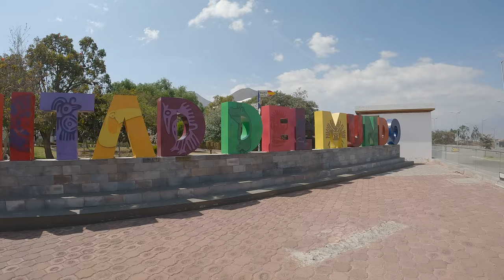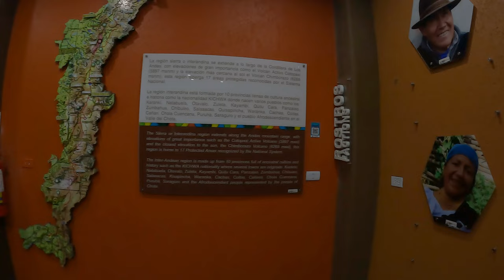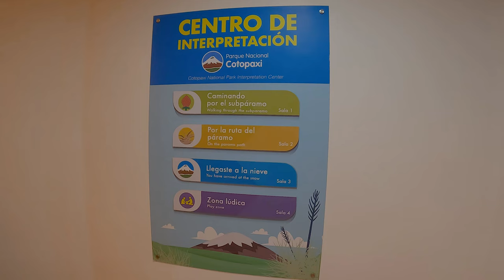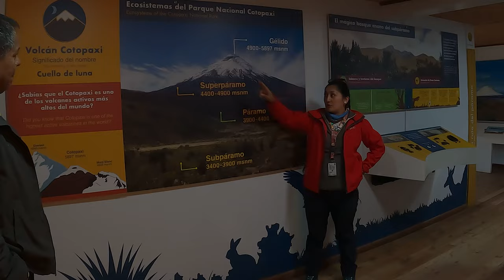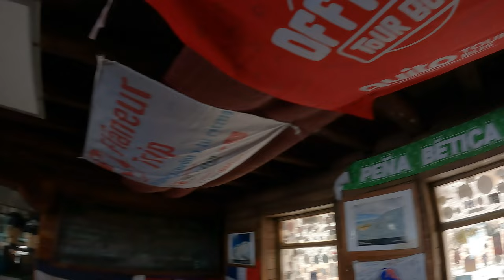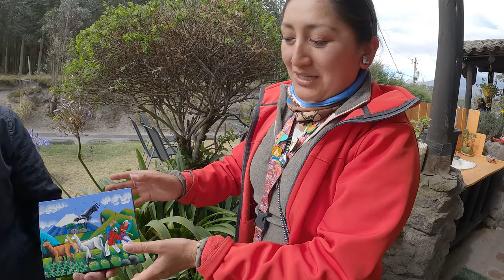Qué HACER en QUITO en 3 días - Incluye VOLCÁN COTOPAXI | ECUADOR💥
La capital de Ecuador tiene centenar de sitios históricos y monumentos que merecen ser visitados. Si llegas al país vas a pasar por esta ciudad y en 3 días es posible conocer sus principales atractivos turísticos.

El primer día llegamos recorrimos el centro y subimos hasta la virgen del Panecillo para tener unas vistas increíbles de toda la ciudad.

El segundo día realizamos un free tour por el casco histórico ideal para conocer la gran cantidad de iglesias y catedrales que se encuentran aquí. Quito fué la primera ciudad declarada Patrimonio de la Humanidad por la Unesco por su excelente preservación.
Si querés realizar este recorrido con guía y conocer a fondo las características de la ciudad podés reservarlo acá👇🏼

Luego visitamos la Mitad del Mundo, el sitio más visitado de todo el Ecuador. Podés realizar este recorrido por cuenta propia como te muestro en el video o también contratar una excursión 👇🏼

El tercer día viajamos a la zona del Volcán Cotopaxi, uno de los volcanes activos más altos del mundo. Increíble recorrido que realizamos con la gente de Quito Tour Bus. Ellos tienen su propio guía con traslado desde Quito y vale la pena realizarlo con excursión. Podés reservarlo en su web

✅¡NO VIAJES SIN SEGURO!

La música utilizada pertenece a:
Merengue de Limón - Musica de libreria sin copyright de Youtube.